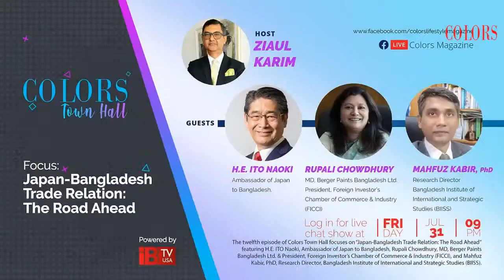The twelfth episode of Colors Town Hall focuses “Japan-Bangladesh Trade Relation: The Road Ahead”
The twelfth episode of Colors Town Hall focuses on “Japan-Bangladesh Trade Relation: The Road Ahead” featuring H.E. ITO Naoki, Ambassador of Japan to Bangladesh, Rupali Chowdhury, MD, Berger Paints Bangladesh Ltd. & President, Foreign Investor’s Chamber of Commerce & Industry (FICCI), and Mahfuz Kabir, PhD, Research Director, Bangladesh Institute of International and Strategic Studies (BIISS).

Log in for live chat show at 9:00 PM, Friday, 31st July 2020 on Colors Magazine’s Facebook page: